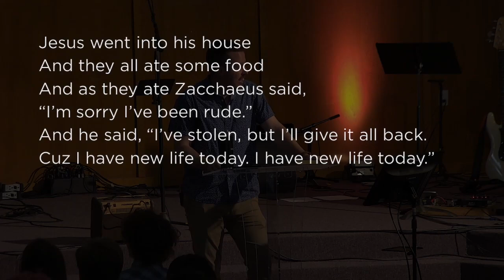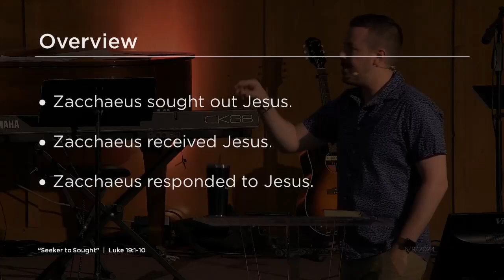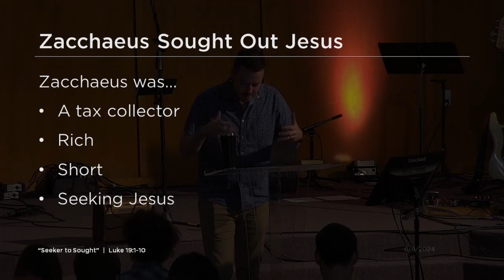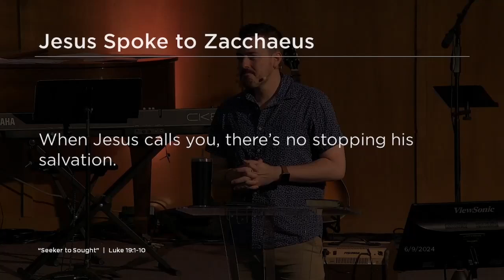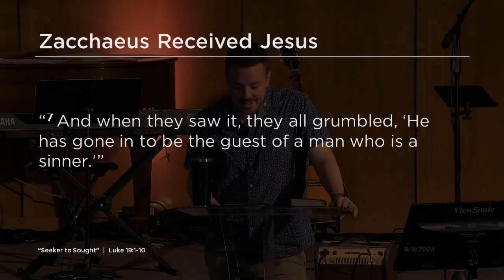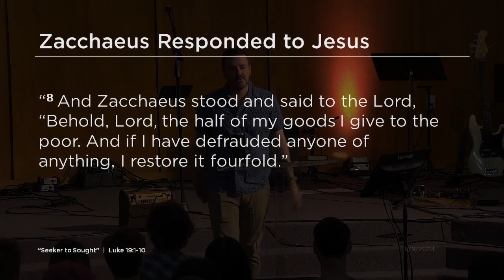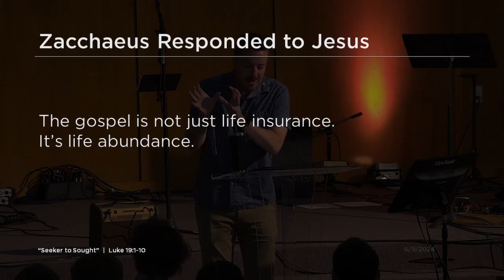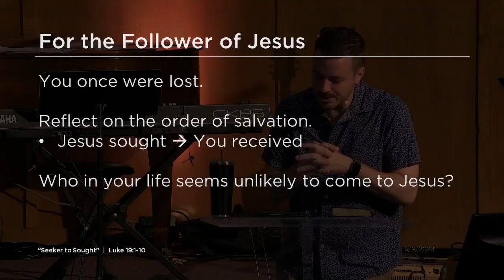Southfield Sermon | Seek to Sought | 6/9/24 | Ben Muir